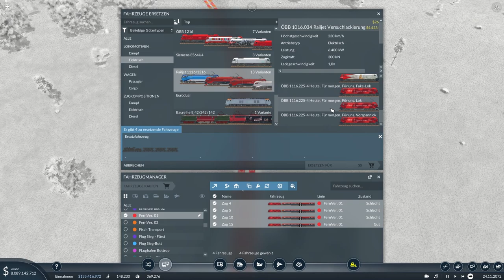Alles wird alt // #046 // Transport Fever 2